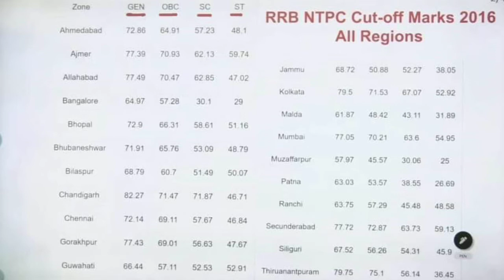Ntpc Cut-off 2021 || rrb ntpc 2021 Cut-off marks || Ntpc CBT-1 cutoff | Ntpc CBT-1 Result 2021